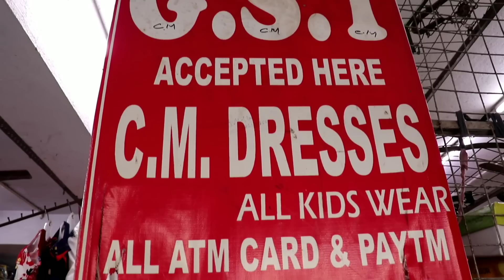Metiabruz ABM haat Wholesale market in kolkata|| retail market ABM hatt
Follow me gays